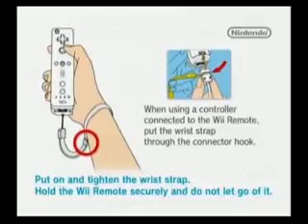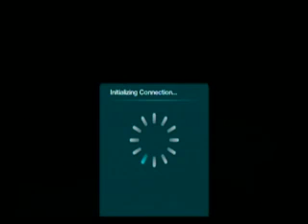Medal of Honor: Heroes 2 (Wii) Online Match 1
Read this!

Gameplay video of Medal of Honor: Heroes 2 for the Nintendo Wii.  This video shows some online gaming with the help of EA Nation.  No friend codes!! :D :D!!

Yes I know I suck lol.